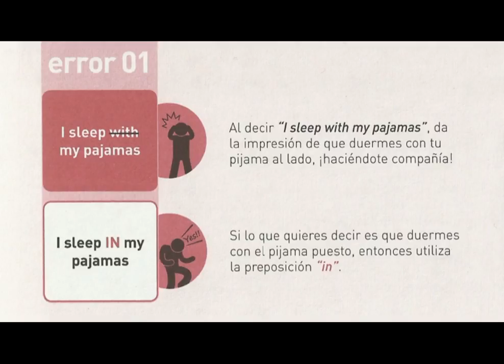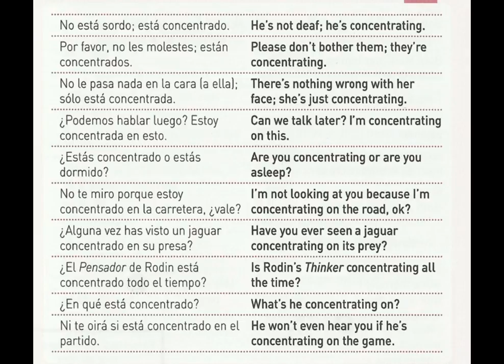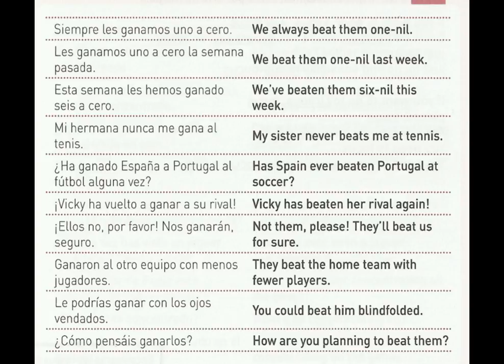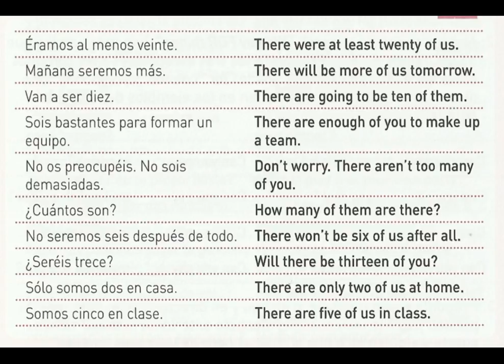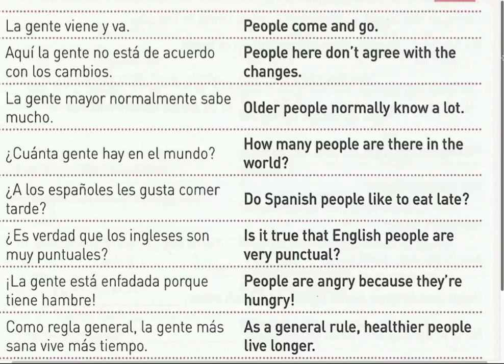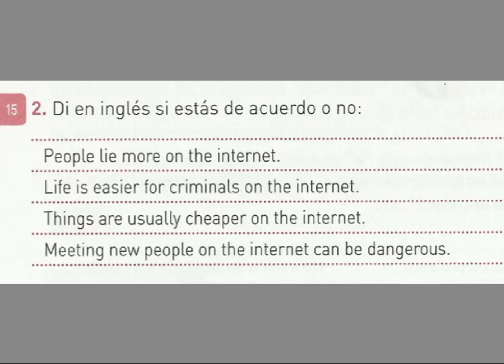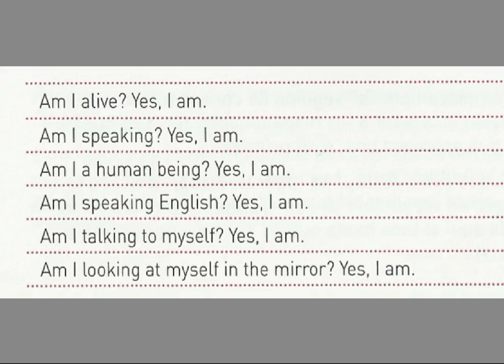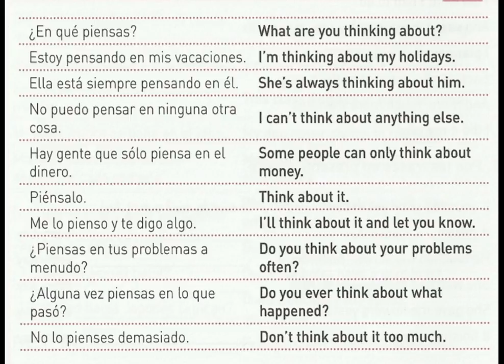ERRORES COMUNES 01 - 12